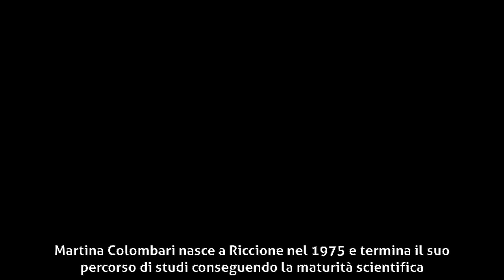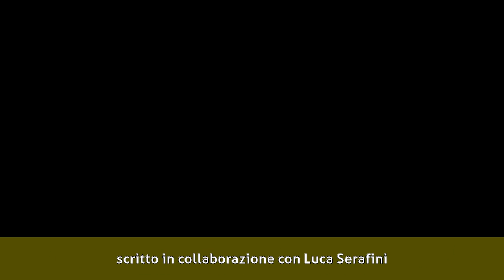Martina Colombari - Biografia